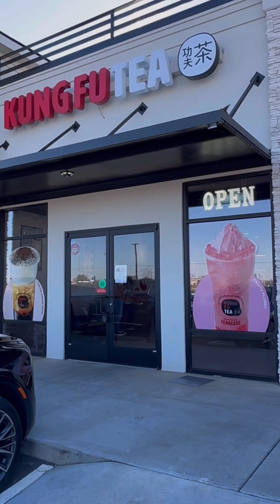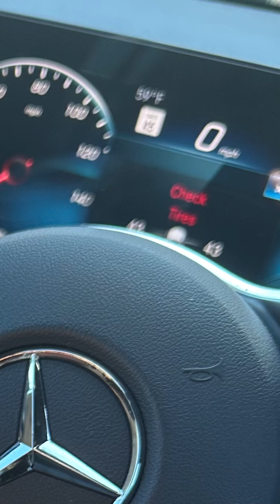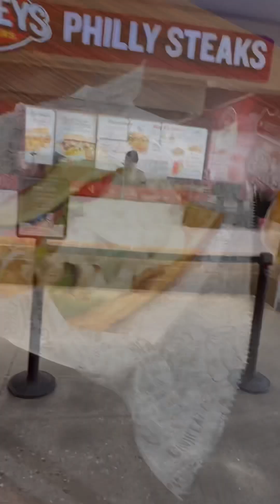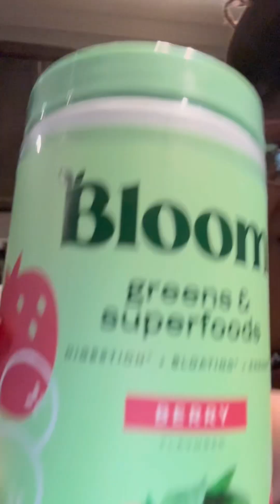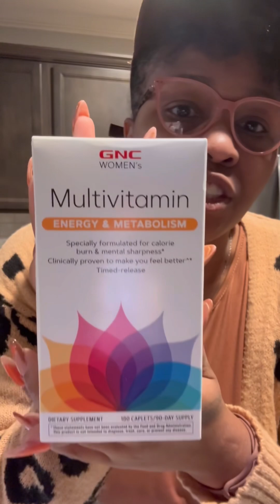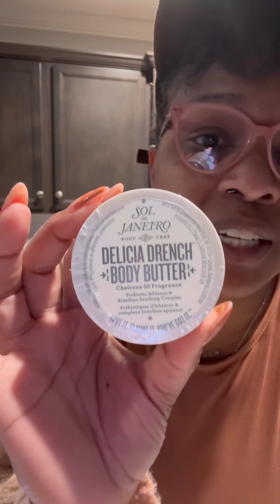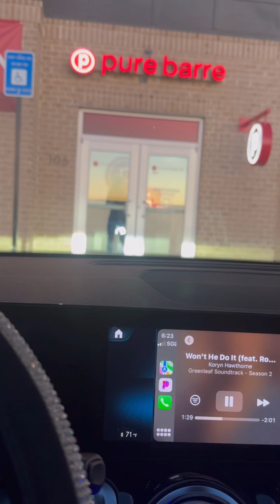DAY IN MY LIFE VLOG | THIS WAS SUPPOSED TO BE A QUICK COFFEE RUN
Hey yall, it’s Arailyus!

Is it just me or does anyone else feel like as soon as my money comes in something always comes up?